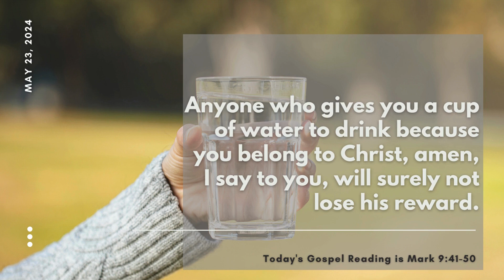Gospel Reading (5-23-24)